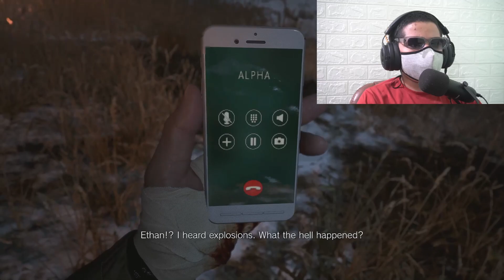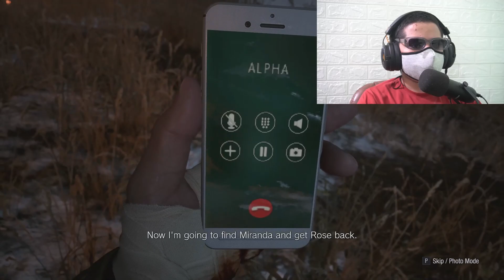THE END I KILLED MOTHER MIRENDA